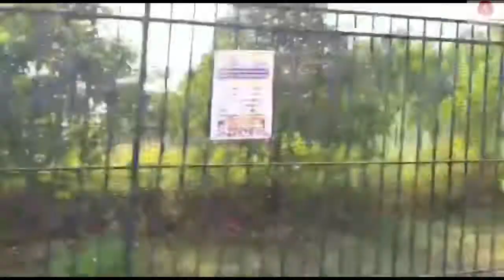#2 Vlog ( Travelling Navi Mumbai )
We are Presenting Our 2nd Vlog (Navi Mumbai Vlog)  today at 7 pm
Must Watch & Enjoy